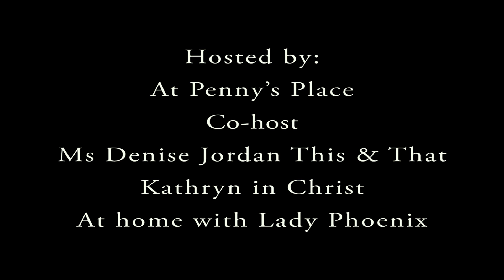Small YouTubers Collab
Video Highlighting What I Do On My Channel and a playlist to other small YouTube channels